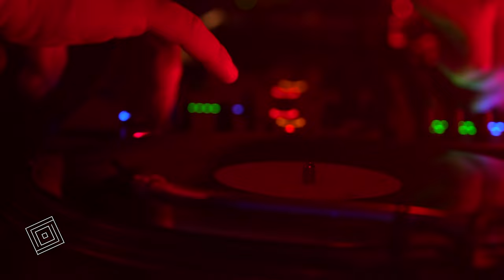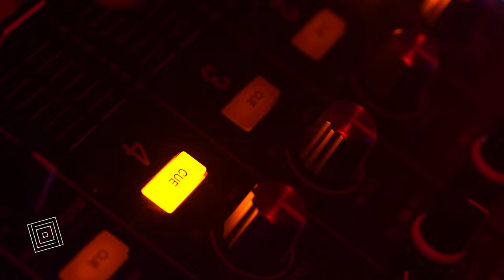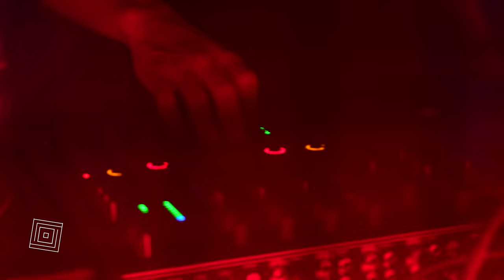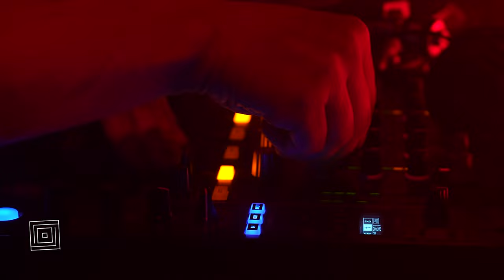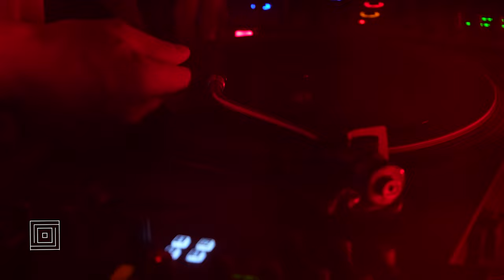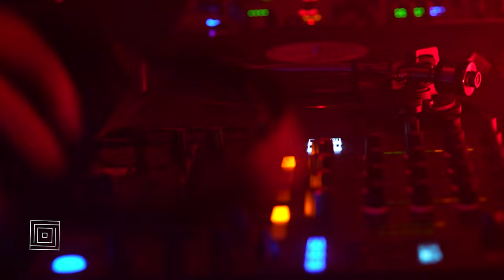WAGA | DRUGI DOM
[ENG. Below]
Nagranie pochodzi z drugiej edycji vinylowego showacase-u grupy WAGA, którą współtworzą Kosmalski, Johaan Berg, BSHK oraz Marcin Høfmann w oparciu o 4 miksery oraz 4 gramofony.

[ENG.]
The recording comes from the second edition of the vinyl showcase by the group WAGA, which is co-founded by Kosmalski, Johaan Berg, BSHK and Marcin Høfmann based on 4 mixers and 4 turntables.
Action from the Drugi Dom club  (eng. Second Home Club) from Gdynia, Poland.

Twisted with Motion Smash team